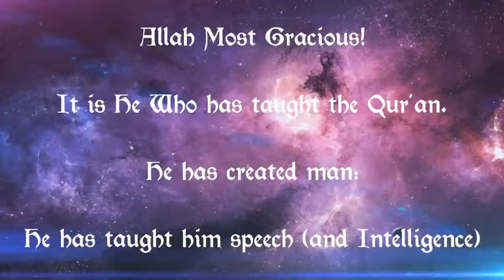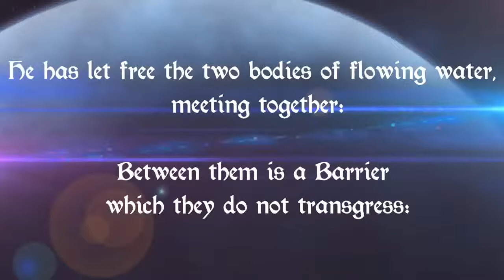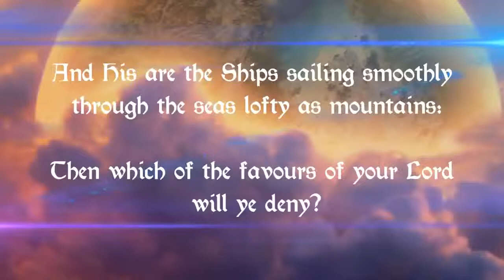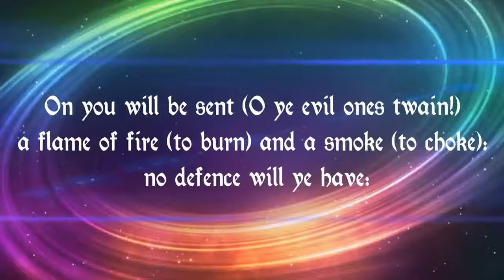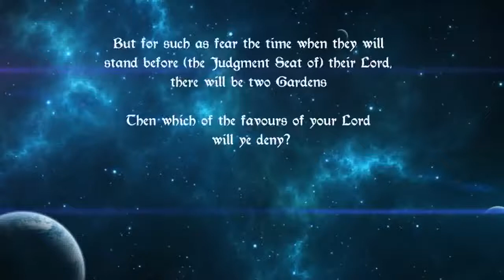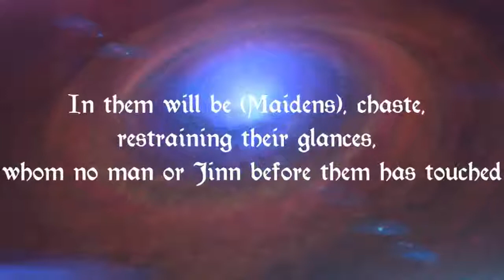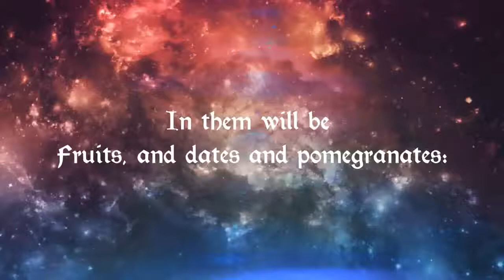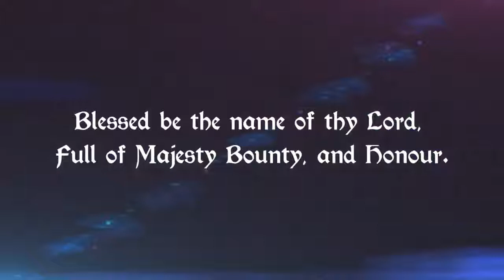Beautiful Quran Recitation of Surah Rahman - Ustaz Umar Said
Assalamu’alaikum warahmatullahi wabarakatuh. Like and Share Videos with your friends and family.. and got ajar e azeem. if any one due to ur sharing see these Videos and got hidayat... its all ajars and benifits also u got. thanks.